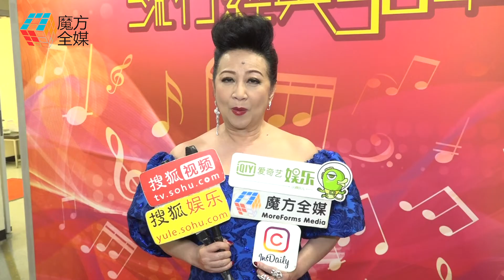朋友搶衛生巾“借花敬佛” 薛家燕：我可能用不上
資深藝人薛家燕

現身香港TVB電視城

錄製有份主持的音樂節目《流行經典50年》

雖然最近新冠肺炎疫情肆虐

不過家燕姐還是利用自己的正能量

不斷的帶歡樂跟觀眾

不知道她家裡的防疫用品夠用嗎？